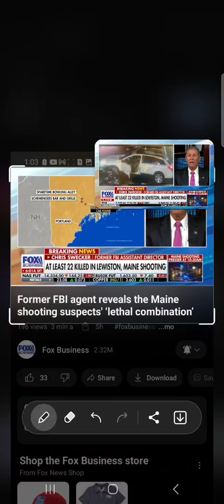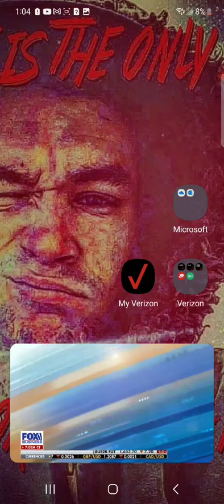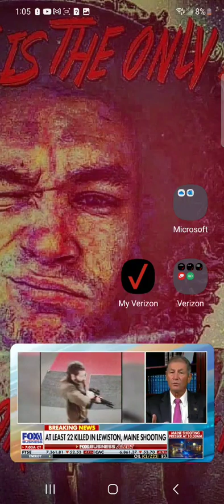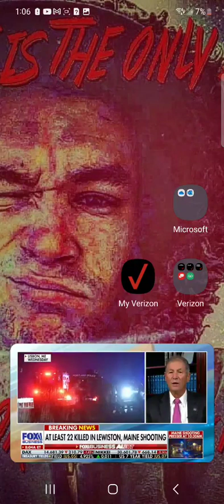October 26, 2023